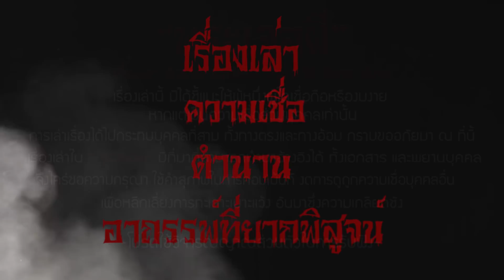อาถรรพ์วังเก่า-ห้ามเจ้านายเสด็จไปเมืองสุพรรณบุรี -ในหลวงร.๙ตัดสินคดีความ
ขอบคุณทุกๆท่านที่รับชมค่ะ ฝากกด Like & Subscribe กดกระดิ่งกรี้งๆไว้นะคะ  เพื่อเป็นกำลังใจการทำคลิปต่อไป
อยากให้ "พระเจอผี" เล่าเรื่องของหลวงพ่อท่านไหน ประวัติศาสตร์ ตำนาน เรื่องลึกลับ
และหากปรากฏโฆษณาขึ้น พระเจอผีเองขอความกรุณาชมโฆษณาจนจบ เพราะนี่คือรายได้หลักของทางพระเจอผี
เพื่อหาทุนในการหาเรื่องมาเล่า ค่ำน้ำมัน ค่ารถ ในการออกหาเรื่องจากนอกสถานที่นะคะ
หากเรื่องเล่าใดอิงประวัติศาสตร์ บุคคล หรือสถานที่ ขอความเมตตาทุกท่าน
งดการดราม่า การด่า การใช้คำหยาบคายในช่องนี้ เมตตาเถอะนะคะ จะเป็ฯการให้เกียรติเพื่อนๆ ให้เกรียติเจ้าของเรื่องและผู้เล่า
เรื่องต่างๆอาจจะเป็นความเชื่อส่วนบุคคล ไม่สามารถบังคับให้เชื่อ หรือบอกให้เลิกเชื่อได้ เราเองก็เล่าให้ได้รับความรู้เเละความบันเทิง
ไม่ได้มีเจตนาให้งมงาย ยังไงก็ใช้วิจารณญาณของเเต่ละท่านพินิจพิเคราะห์ไปในขณะฟัง
เรื่องต่างๆอนุญาตให้ดาวโหลดเป็นไฟล์เสียงเพื่อนำไปให้ผู้พิการทางสายตาได้ฟัง ยกเว้นการจำหน่าย/จ่าย/หาผลประโยชน์ส่วนตนทุกชนิด